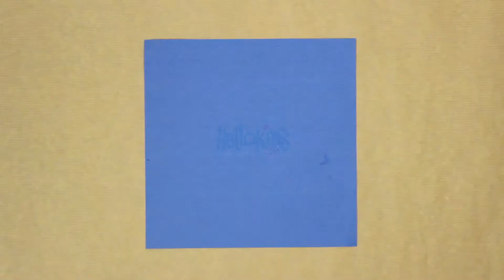Origami windmill (Hellokids)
A tutorial to make a very smart and simple origami windmill!